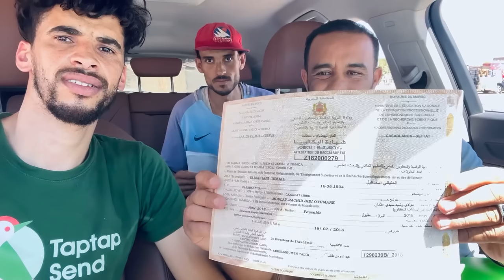أصعب تحدي من تشمكيرة في الزنقة إلى مشرف على ورش🥹nouva vitta